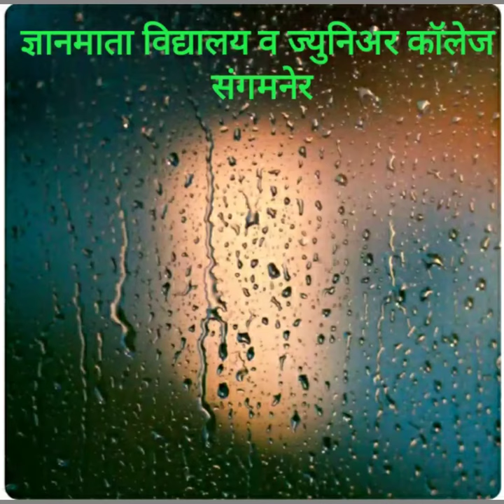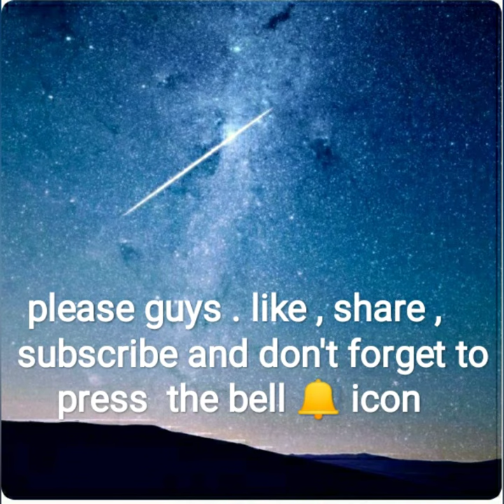Dnyanmata junior college,sangamner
12th standard beloved friend
Studied at Dnyanmata junior college, sangamner
12th science